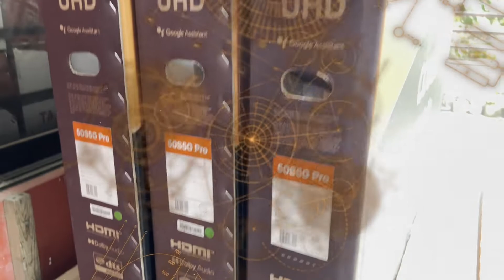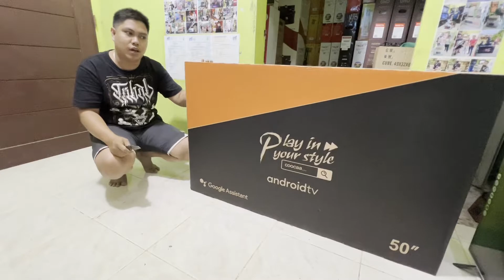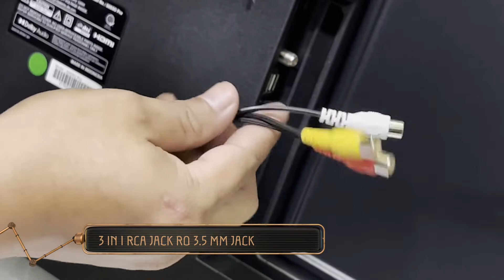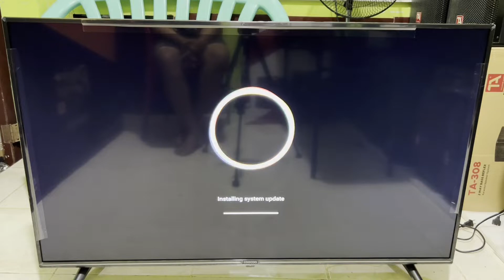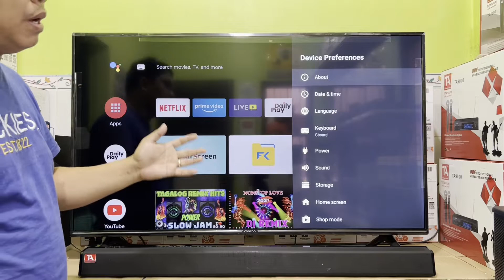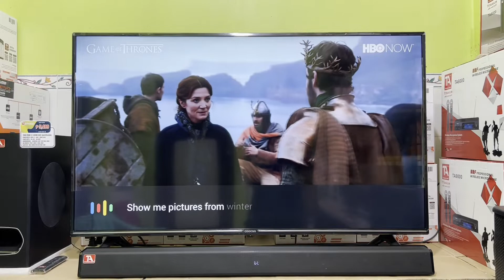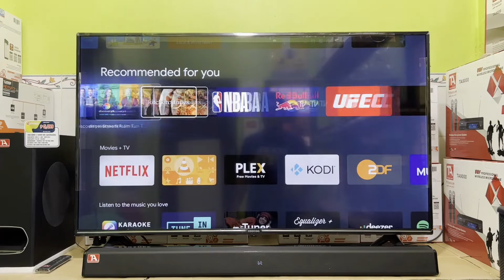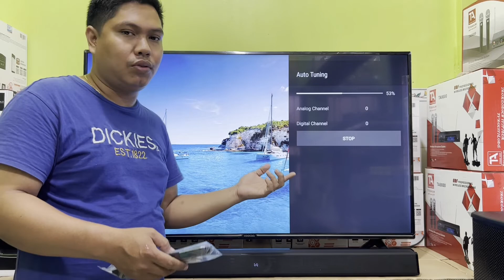COOCAA 50s5G 4k ULTRA HDR10 | unboxing & review | available at laguardia appliance Center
Available at laguardia appliance Center